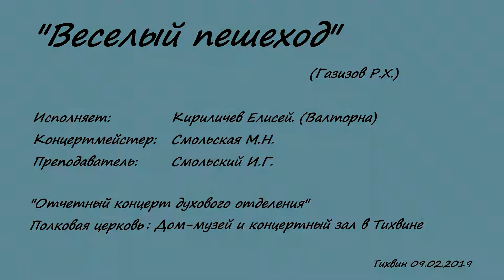Веселый пешеход (Газизов Р.Х.)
Исполняет: Кириличев Елисей. (Валторна)
Концертмейстер: Смольская М.Н.
Преподаватель: Смольский И.Г.

Отчетный концерт духового отделения Детской Школы Искусств им. Н.А.Римского-Корсакова г.Тихвин
Полковая церковь: Дом-музей и концертный зал г.Тихвин